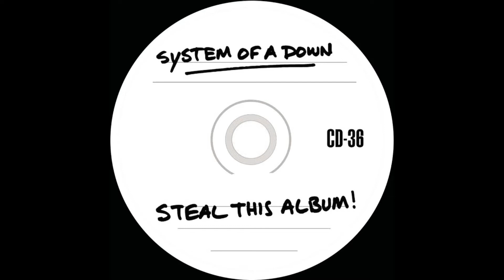36 - instrumental - System of a Down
Artist: System Of A Down
Song: 36
Album: Steal This Album! (2002)